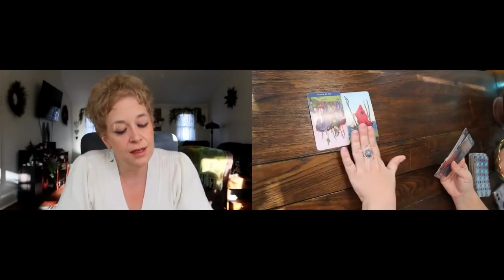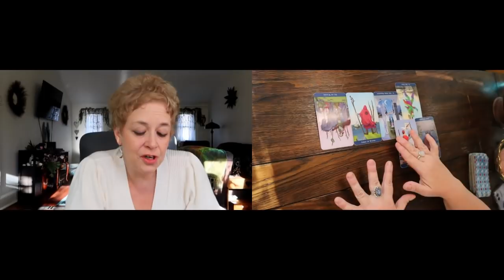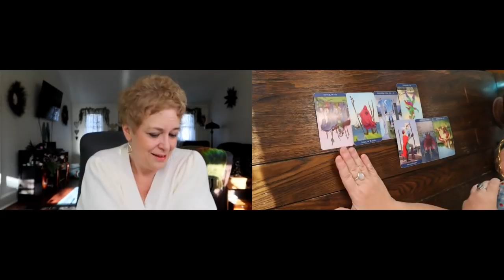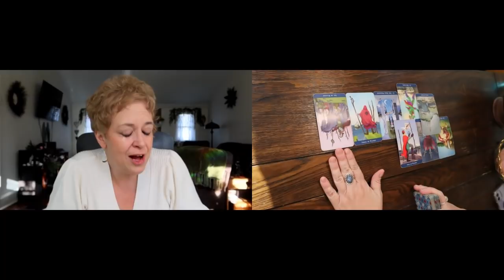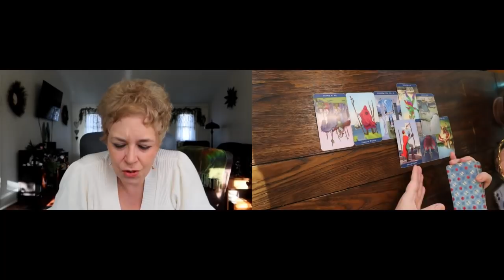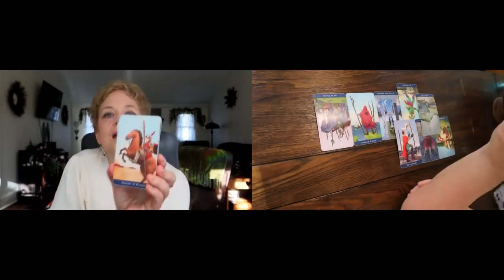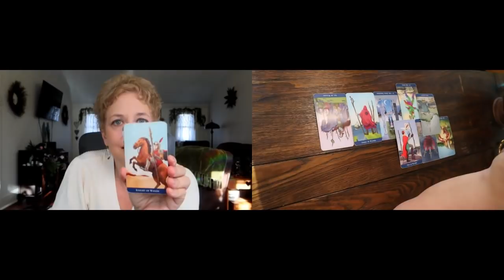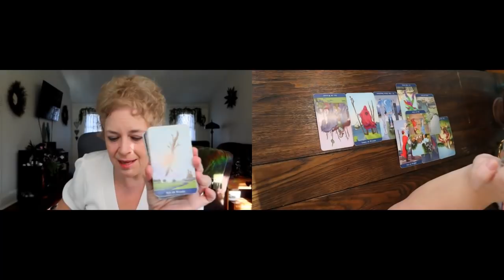The Daily Vibe #2 ~ Nothing Stays the Same, It's Action Time....Daily Tarot Reading